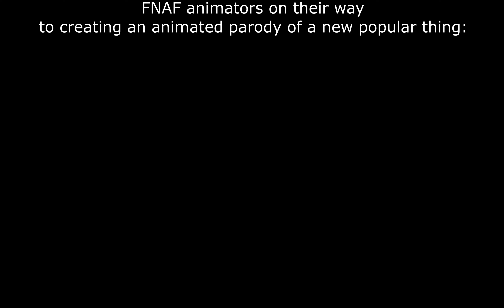Every FNaF content maker in a Nutshell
Show: Keep Blark Out - Blark and Son